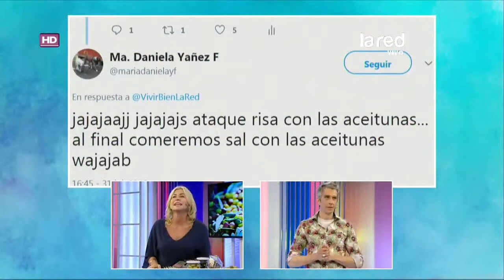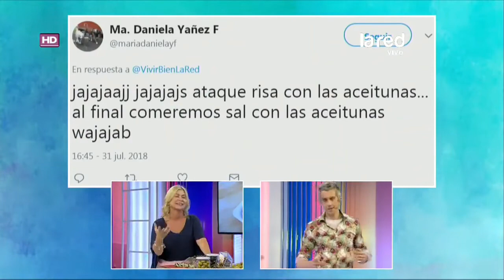Ataque de risas en directo Sergi Recasens Alexandra Vidal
Programa Vivir Bien 31 julio 2018
desde minuto 4:00